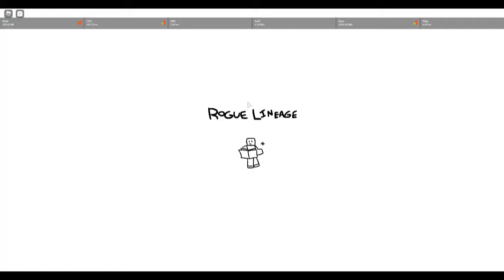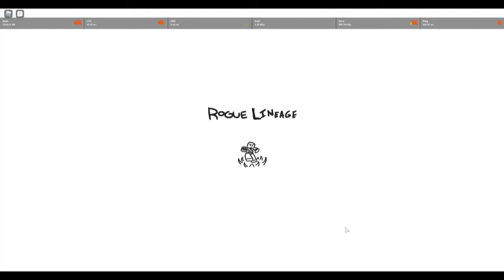Roblox Rogue Lineage - A Noob With A Helmet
I have never upload a video this long. but hmm. (This is for the people that dont want me to play Grand piece, Not naming any names. )